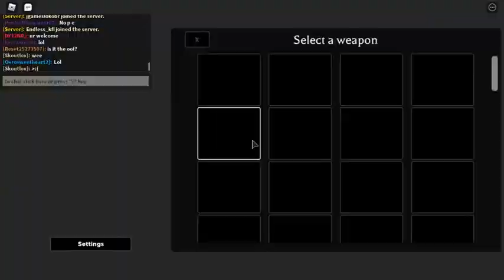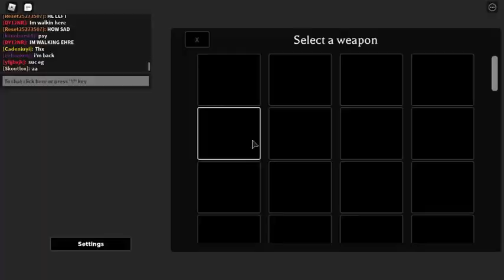moment of mortem